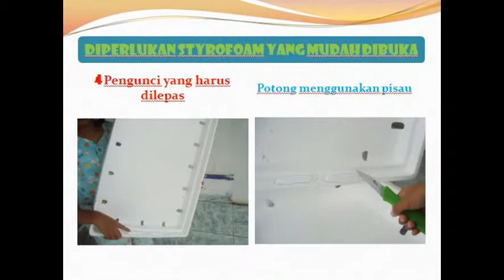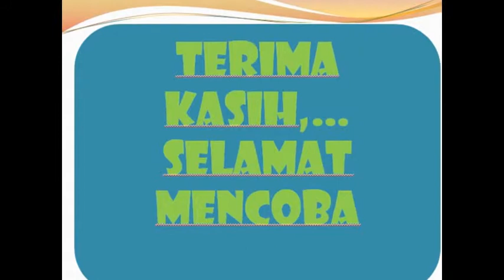cara persiapan awal styrofoam bekas untuk hidroponik sistem wick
kenali dahulu karakter dan jenis styrofoam yang akan kita gunakan sebelum digunakan,untuk mempermudah pada langkah selanjutnya